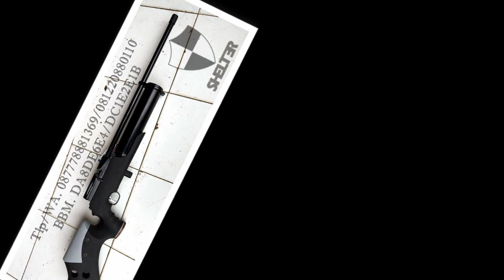PT Pindad International Logistic Perkenalkan Dua Produk Senjata Terbaru